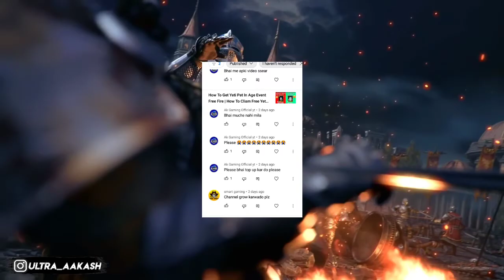Free Fire Next Gold Royale | Free Fire Next Gold Royale Bundle After Update | Next Gold Royale Ob33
Free Fire Next Gold Royale | Free Fire Next Gold Royale Bundle After Update | Next Gold Royale After Update

search:
next gold royale in free fire

next gold royale free fire in tamil
next gold royale free fire 2022
next gold royale 2022
next gold royale free fire
malayalam
next gold royale in tamil
next gold royale free fire in india
server
next gold royale bundle
next gold royale bundle in free fire
in tamil
india server
next gold royale bundle 2022
malayalam
in telugu
next gold royale bundle in telugu
next gold royale bundle in tamil
next gold royale bundle in india
server
next gold royale bundle malayalam
tamil
January
india server
malayalam
telugu
January
helping gamer
January
next gold royale free fire 2022 in
india
Your Questions ✌
next gold royale dress
gold royale new bundle
gold royale new bundle 2022
new gold royale free fire
new gold royale bundle in free fire
upcoming gold royale in free fire
2022